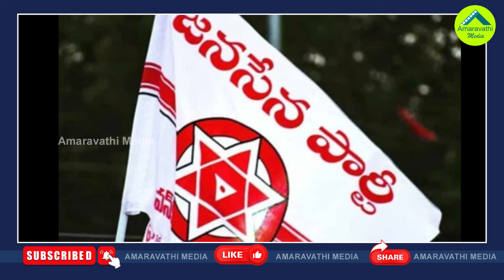ఢిల్లీ గేమ్‌తో చంద్రబాబుకు కొత్త టెన్షన్| Seats Sharing Has Become A Big Headache For Chandrababu